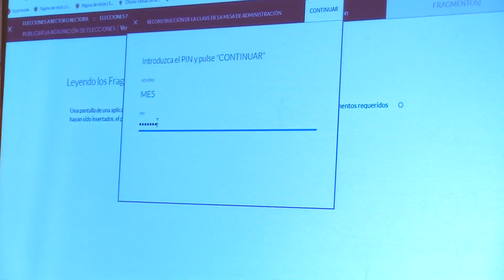Acto de creación de la urna electrónica por la Junta Electoral de la Universidad de Granada